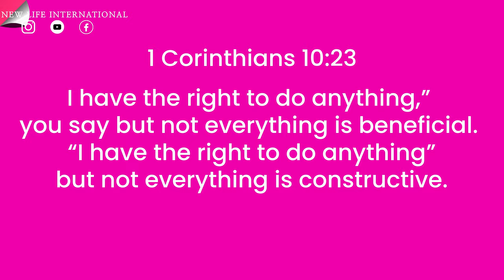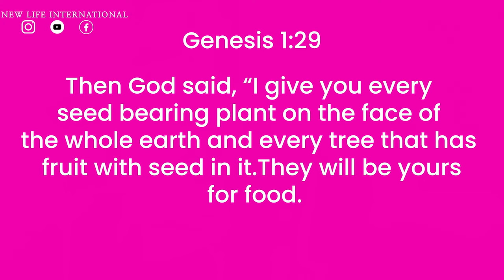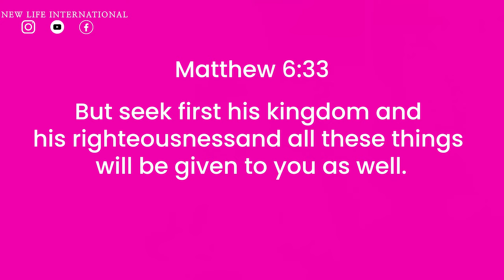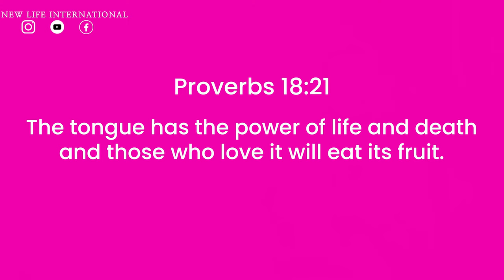SUNDAY ONLINE CHURCH ENGLISH SERVICE | PASTOR ERNEST MOHANTY | AND LET THERE BE | NLIC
AND LET THERE BE | NEW LIFE INTERNATIONAL SUNDAY CHURCH SERVICE | ERNEST MOHANTY | ONLINE WORSHIP |

Ernest Mohanty, Founder & Pastor of New Life International Church speaks on AND LET THERE BE
Follow us for more Videos about the Word of God -